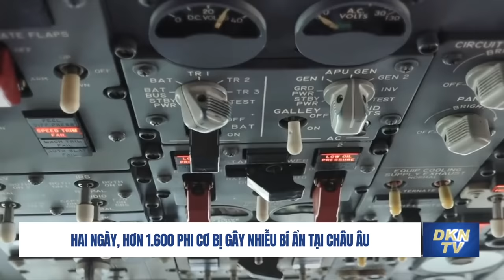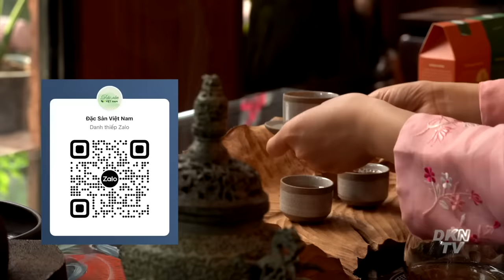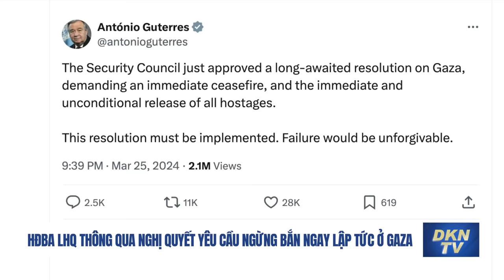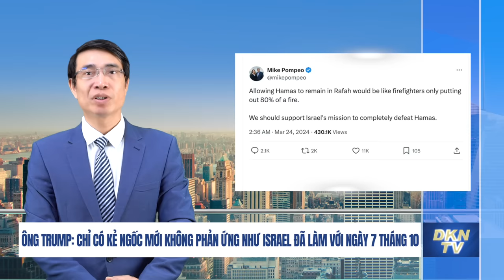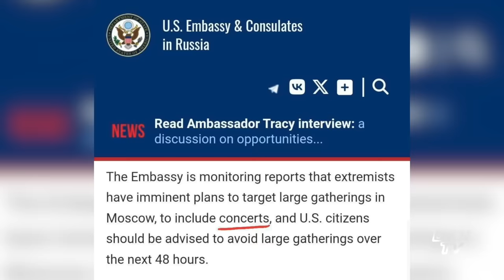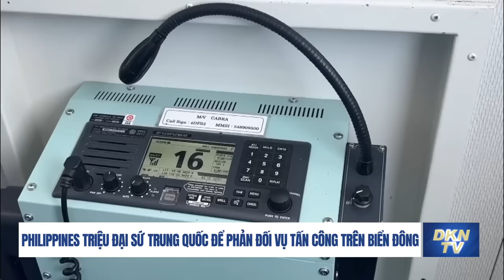Ông Trump ủng hộ Israel; Chiến khu phía Đông của quân đội TQ bộc lộ những tín hiệu bất thường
Tin tổng hợp 26/3:
- Điện Kremlin tuyên bố không nước nào miễn nhiễm với khủng bố
- Ảnh vệ tinh cho thấy trung tâm liên lạc Hạm đội Biển Đen của Nga bị hư hại sau khi trúng hoả tiễn của Ukraina
- Ông Trump: Chỉ có kẻ ngốc mới không phản ứng như Israel đã làm với ngày 7 tháng 10
- Tòa phúc thẩm New York giảm phí bảo lãnh cho ông Trump xuống 175 triệu USD
- Chính phủ Anh phát động chiến dịch truyền thông xã hội nhằm ngăn chặn di dân bất hợp pháp từ Việt Nam
- Chiến khu phía Đông của quân đội Trung Quốc bộc lộ những tín hiệu bất thường